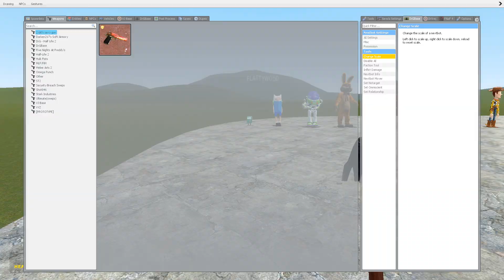REALISTIC VS MEMES 3D SANIC CLONES in Garry's Mod #8